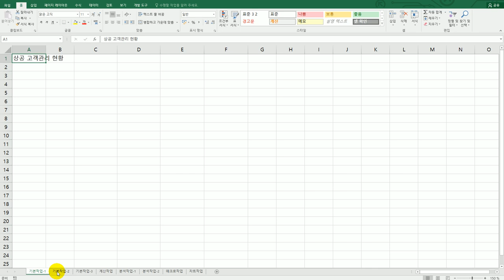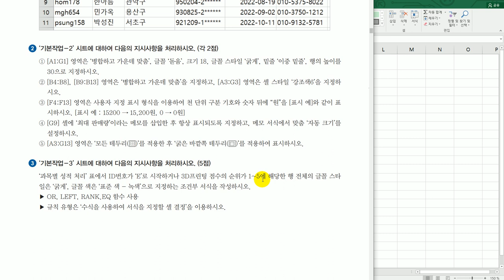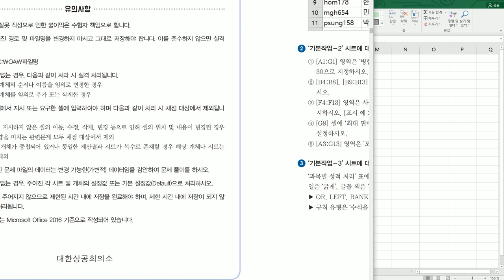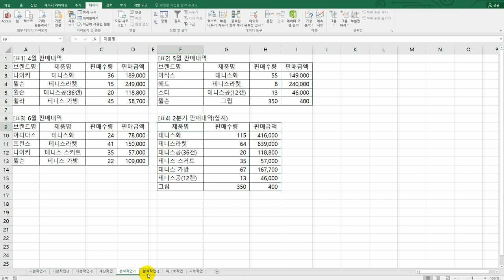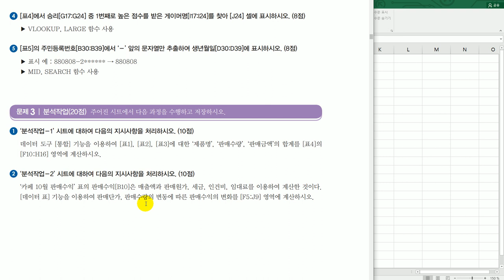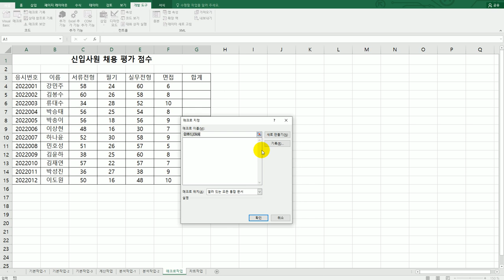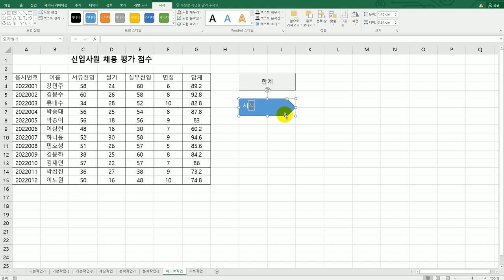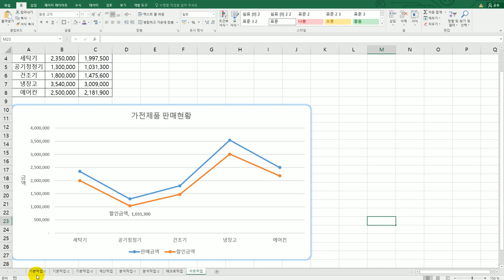[컴활2급실기] 상시 공략 문제 4회